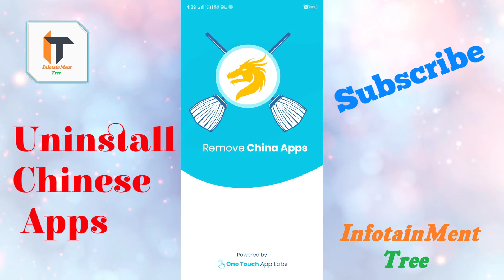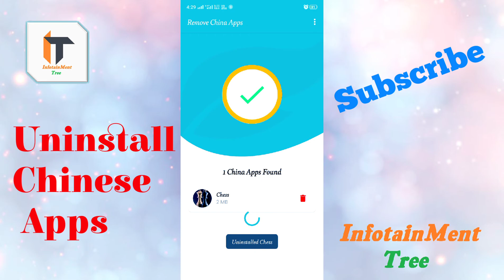Chinese Apps को कैसे पहचाने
Hi guys,
• Redmi 9 (Carbon Black, 4GB RAM, 64GB Storage) | 5000 mAh| 2.3GHz Mediatek Helio G35 Octa core Processor
• Redmi Note 9 (Pebble Grey, 4GB RAM 64GB Storage) - 48MP Quad Camera & Full HD+ Display

• Oppo A31 (Mystery Black, 6GB RAM, 128GB Storage) with No Cost EMI/Additional Exchange Offers
• Samsung Galaxy M12 (Blue,4GB RAM, 64GB Storage) 6000 mAh with 8nm Processor | True 48 MP Quad Camera | 90Hz Refresh Rate
• Redmi Note 10 (Shadow Black, 4GB RAM, 64GB Storage) - Amoled Dot Display | 48MP Sony Sensor IMX582 | Snapdragon 678 Processor
Hi friends its me your friend. These day china is not good with india and their army are crossing LAC. i.e Behavior of china towards india is not good. so we all should boycot china and chinese product. so we should uninstall all chinese app from our mobile phone and try to do not buy any chinese product from online market and local market.
          This video is about how you will be able to recognize all type of chinese app from smart phone.